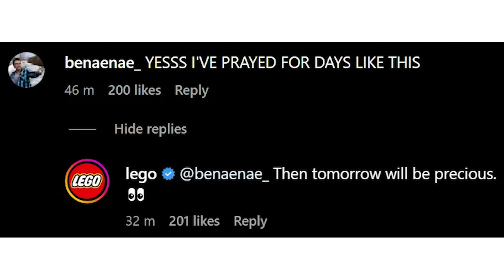NEW Teaser Lego Lord of the Rings Rivendell !! Thoughts + MORE ??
Yo Guys and welcome back to another SithGeek Youtube channel video how are you guys doing. If you would like to like and Subscribe to show your support to the best lego based youtube channel on youtube. What videos are made on this channel?? Mocs, News, Video Games, Reviews and much much more.